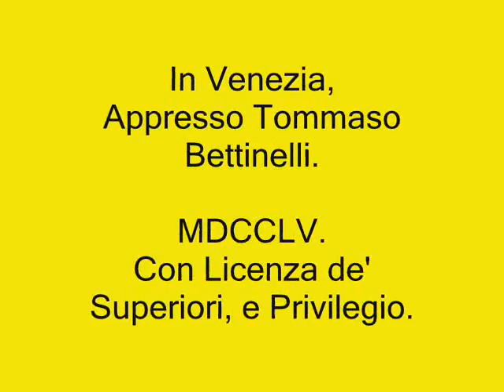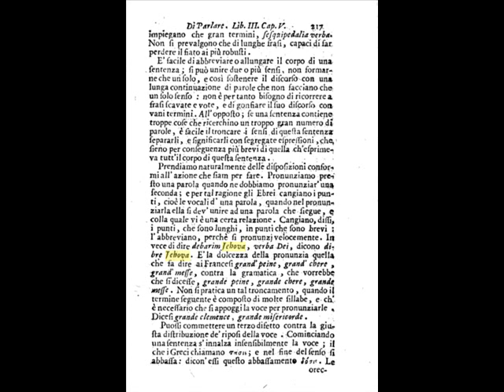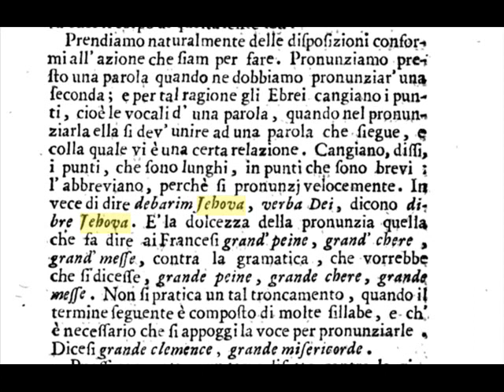Nome Dio JEHOVA - 1755 - La RETTORICA del Reverendo padre Bernardo Lamy - GEOVA Jehovah God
Il nome di Dio JEHOVA
1755
La Rettorica
ovvero
l'arte di parlare
del Reverendo padre Bernardo Lamy,
Prete dell'Oratorio.
Aggiuntevi le sue nuove Riflessioni sopra l' Arte Poetica.

Tradotta
Dalla Lingua Francese
nell' Italiana,
Ed in questa nuova Impressione con ogni maggiore diligenza corretta.
In Venezia,
Appresso Tommaso Bettinelli.

MDCCLV.
Con Licenza de' Superiori, e Privilegio.

ATTENZIONE : I libri ripresi in immagini, disponibili al pubblico e portati alla vostra attenzione attraverso i numerosi video realizzati con questo account, sono stati compilati da religiosi appartenenti a varie confessioni. Teniamo a precisare che le immagini da queste opere che presentiamo vogliono solo testimoniare dell' utilizzo del Grande e Sacro Nome di Dio espresso nelle forme traslitterate YEHOVAH e JEHOVAH, oppure nelle forme JEHOVA - JEOVA - GEOVA e simili o nelle forme contratte.
Presentare immagini da questi libri non significa essere d' accordo con l' interezza degli insegnamenti proposti dai religiosi suddetti.
Alcuni pensieri ci trovano d' accordo completamente. Altri pensieri, invece ( visibili in immagini riprese dalle opere letterarie medesime e presenti nei nostri video ) ci trovano d' accordo solo in parte, potendo essere migliorabili.

Non c'era nemmeno il bisogno che lo specificassimo: ciò si sarebbe inteso lo stesso. Se lo abbiamo specificato, è stato a beneficio di chi non lo avesse compreso.

Buon prosieguo di giornata.